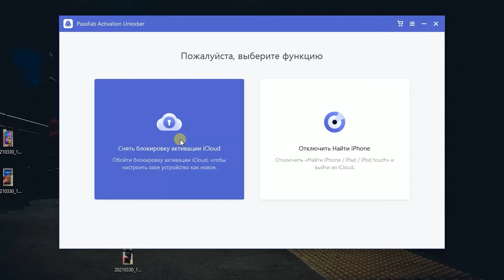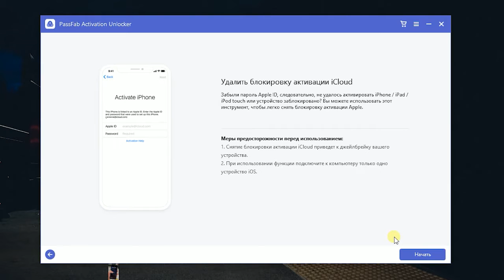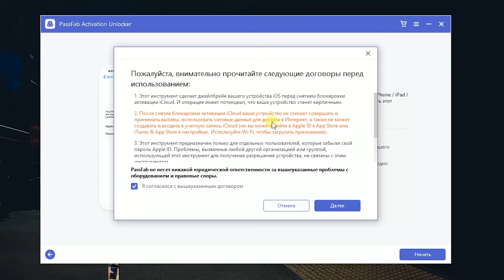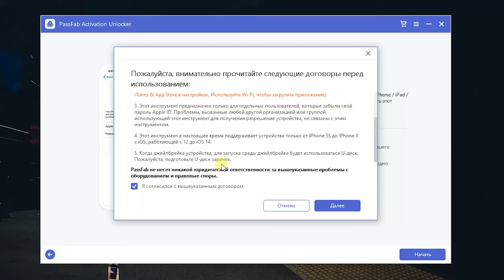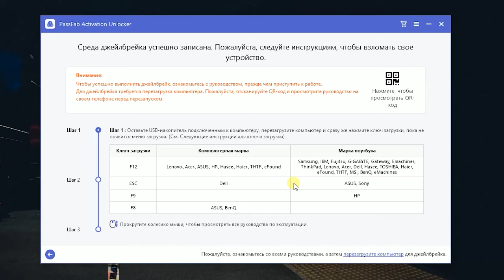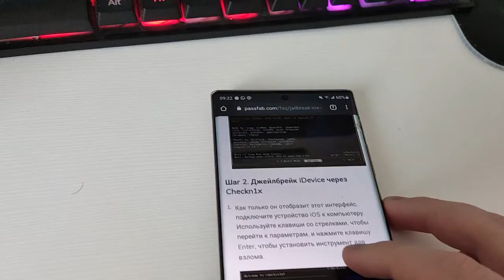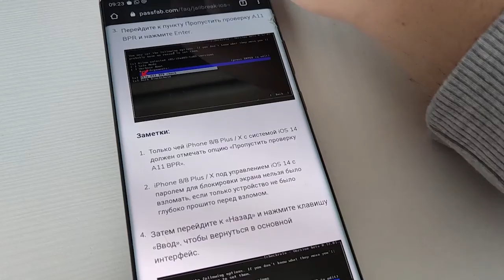Как Обойти Блокировку Активации Айфон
Программа которая поможет вам обойти Блокировку Айклауд без труда.
При покупке программы можно использовать этот код для того чтобы получить скидку: B2YSFG
В данном видео мы с вами будет обходить Блокировку Эпл айди на смартфонах от Apple.